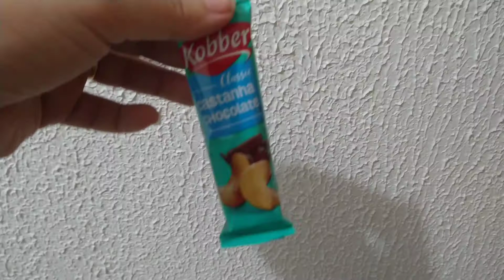Diário da Dieta #11 Dez Minutos desses Exercícios e você vai perde Muito Peso